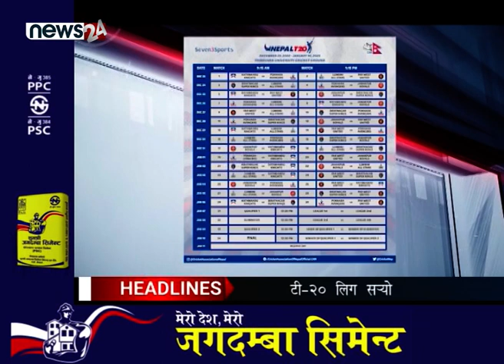PRIME TIME NEWS_7 PM_2079_09_07 - NEWS24 TV